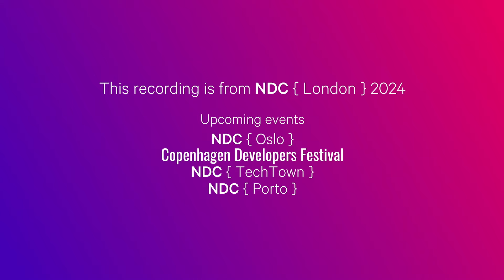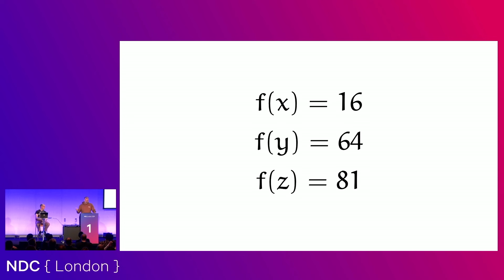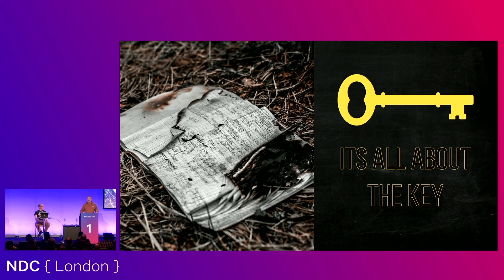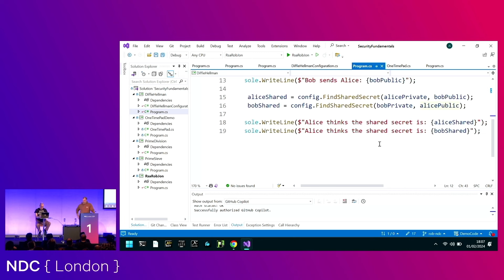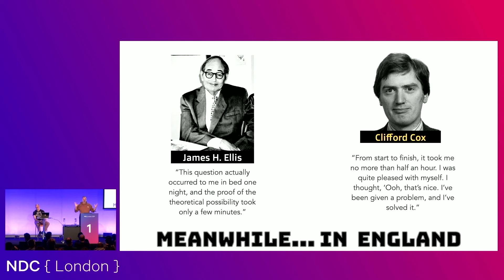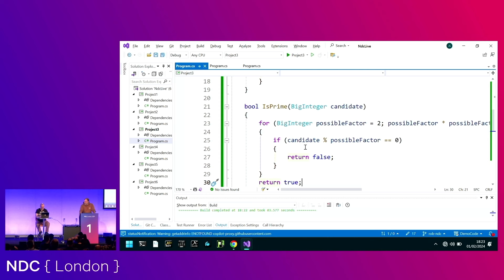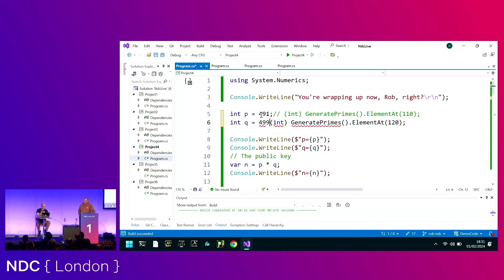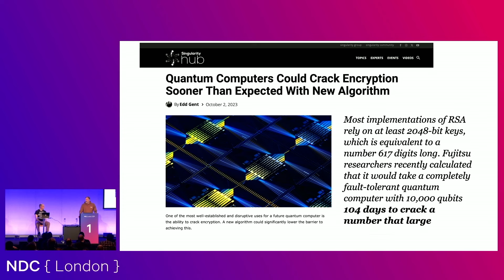CS Fundamentals: Why SSL and SSH are Secure - Jon Skeet & Rob Conery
This talk was recorded at NDC London in London, England.

We trust the lock icon in our browser when we browse the web, but why? How is it possible to send information from one point to another “securely”?

In this talk Rob Conery and Jon Skeet will dig into the most important algorithm ever created and, accordingly, the most downloaded software of all time: RSA. We take it for granted, but this algorithm has been the dream of cryptographers for millennia, and the nightmare of governments around the world - and were going to implement it it live, with some fun stories along the way.